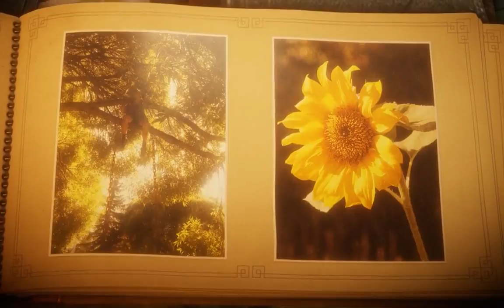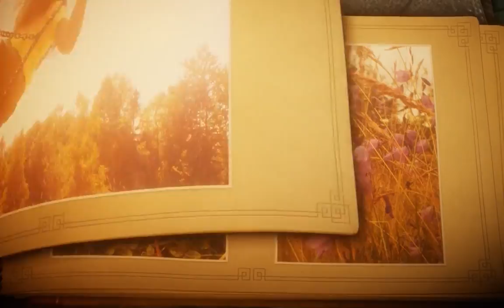Unravel Part 2